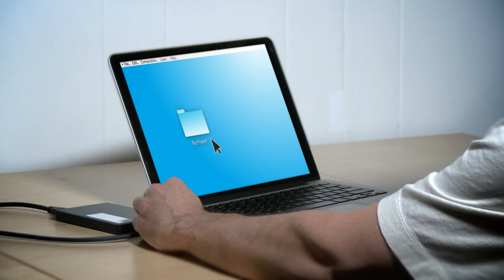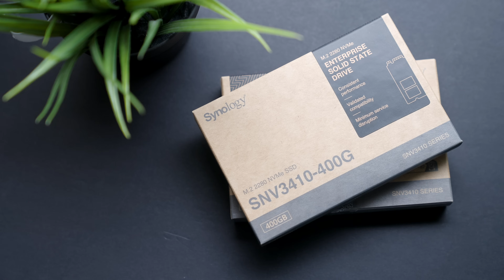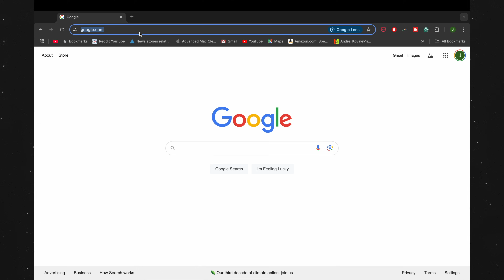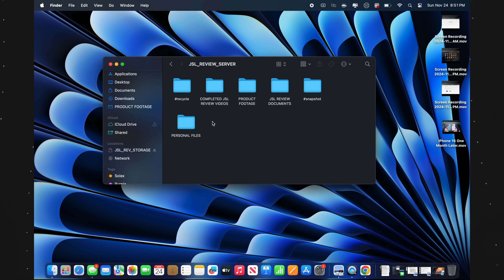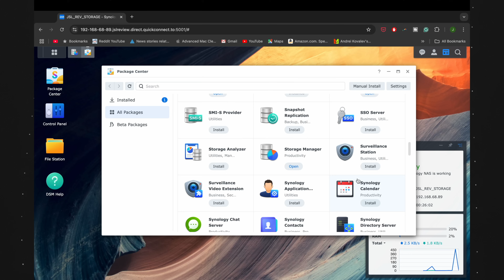Why You Need a NAS in 2025 - Synology DS923+ Review!!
This is a review of the Synology DS923+ disk station and why having a NAS in 2025 is a great idea.  This video goes over the Synology DS923+ and Synology Hard Drives that were provided by Synology.  However, Synology is not sponsoring this video and no money was exchanged between JSL Review and Synology.

Synology Hard Drives
Synology NVME Drives
Synology 10Gb Ethernet Card
OWC RAM Upgrade

My Gear:
1.Sony A6600
2. Panasonic G7
3. Sigma 18-35mm F/1.8 Lens
4. Blue Yeti Microphone
5. Rode Video Micro
6. 2015 iMac
7. Bose QC25 Headphones
8. Divoom Timebox Speaker
9. Limo Studio Lamps

This comes at no additional cost to you. Our recommendations and reviews are based on our own independent research and analysis. We only endorse products and services that we believe will add value to our viewers. Your support through these links helps us continue to create valuable content. Thank you for your support!